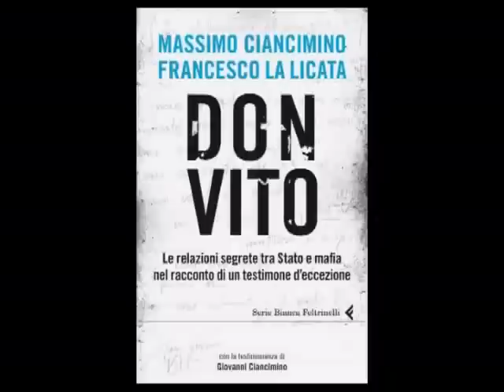Camilleri, Ciancimino e La Licata su "Don Vito"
Le relazioni segrete tra Stato e mafia, la "trattativa" dopo le stragi del '92, il sistema di potere che per quasi mezzo secolo è sembrato invincibile nel racconto di Massimo, figlio di Vito Ciancimino, il "sindaco dei corleonesi". Con  Ciancimino, il coautore del libro, Francesco La Licata e Andrea Camilleri.